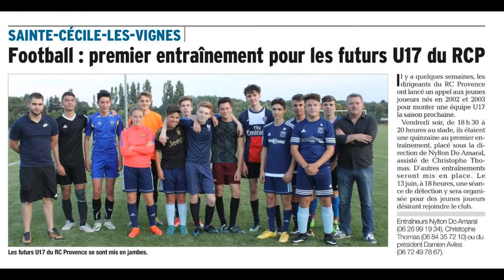U17 Saison 2018-2019